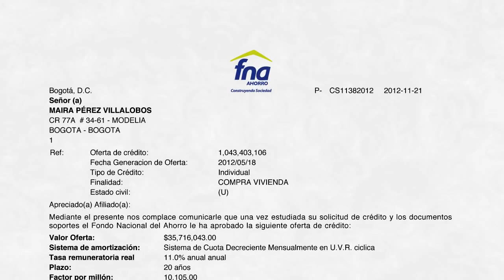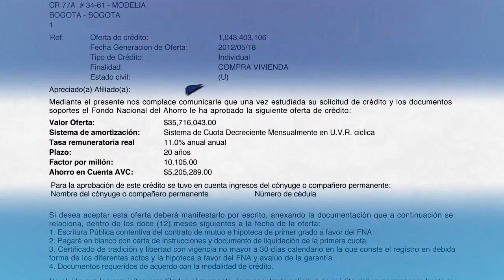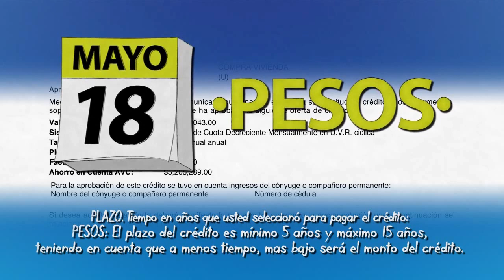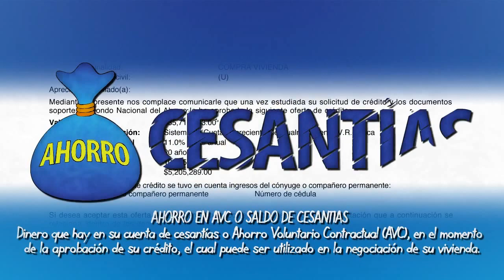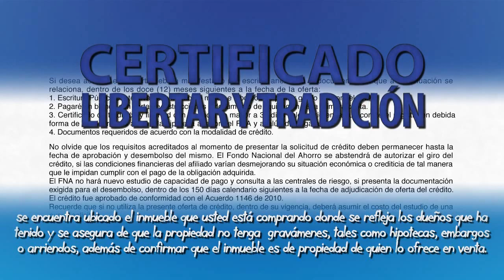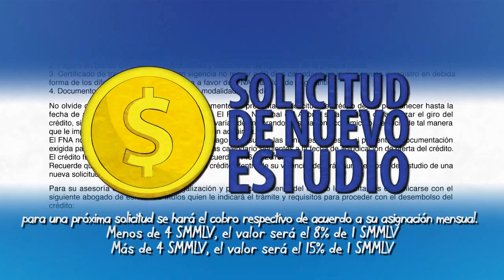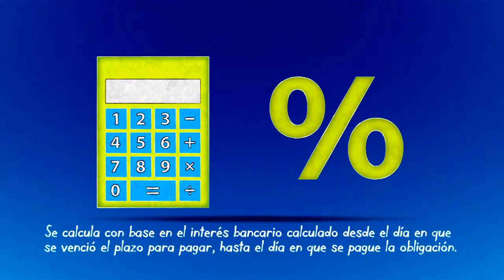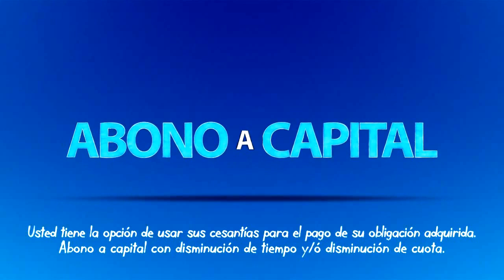Carta de Aprobacion de su Préstamo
Al conocer la aprobación de su crédito es necesario legalizarlo y continuar la última etapa del proceso.